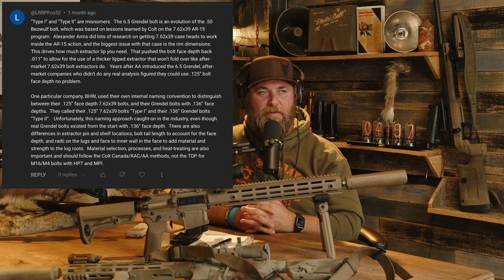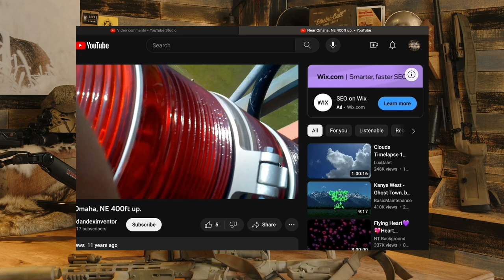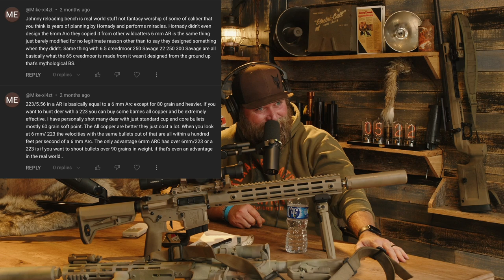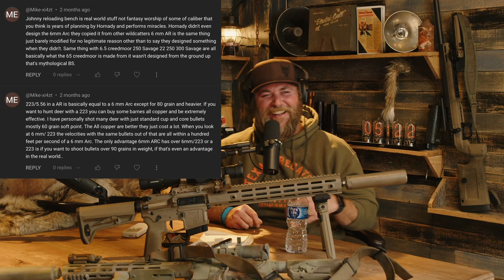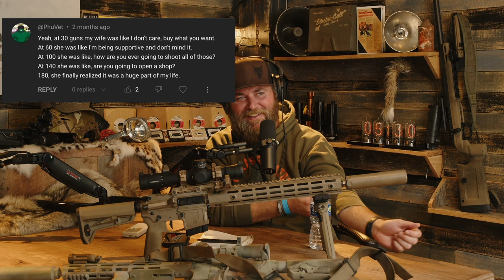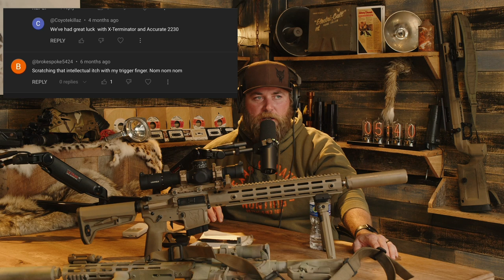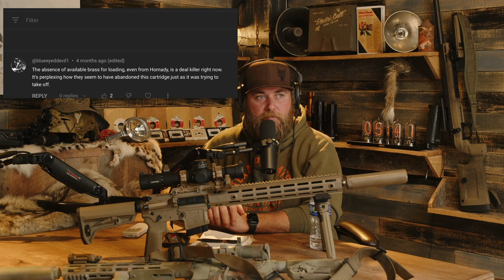Answering 6 ARC Questions | TPH73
Join us in this exciting episode of The TPH Podcast with your host Wade Chandler, as we dive into the world of 6 ARC ammunition. Get ready for an engaging Q&A session where we address your burning questions from our previous videos. Discover the ins and outs of 6 ARC as we explore its performance, applications, and more. Don't miss out on this insightful conversation!